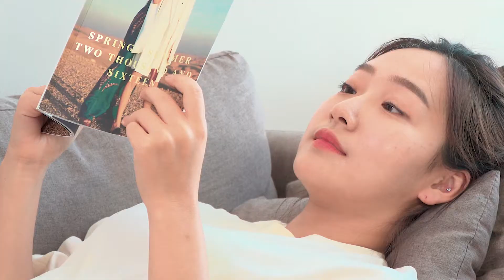리클레어 워터필링기로 피부관리시작!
화장 암만예쁘게해도 들떠버리면 그것만큼 속상한게없잖아요?
리클레어 필링기는 피부가 들뜨지않게 해줘요
요즘 홈케어가 대세죠!
모든 기초의 시작은 각질관리!
리클레어 워터필러라이트 홈케어 필링기계에요
초당 3만번 초음파진동으로
모공을 두드려주어 노폐물을 배출시켜주고 , 진동을이용한 저자극 기술로 부드럽고 안전하게 각질 제거를 도와워요♡
깨끗하게 세안 후 물기를 닦지않은 상태에서
피부결 반대방향으로 천천히 밀어주시면되요

그 후에 기초케어나 팩 ,메이크업을 하면 찰떡으로 피부에 쏙
흡수되는기분이에요^^
피부미인이 찐 미인🖤🖤